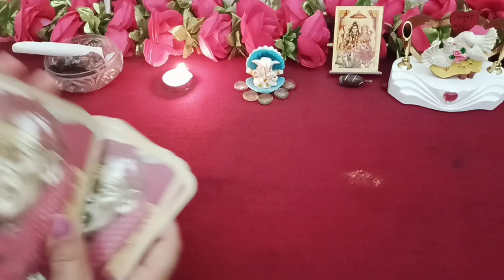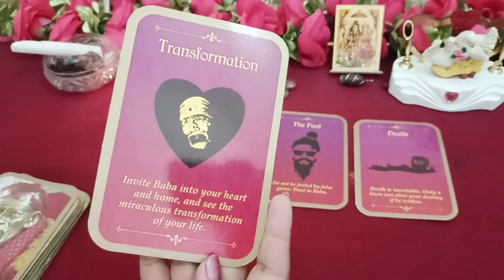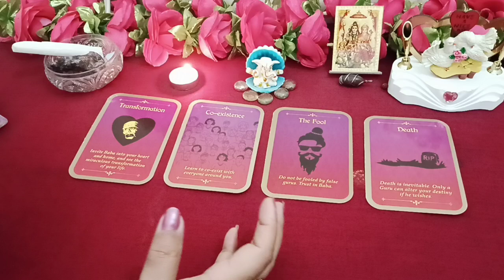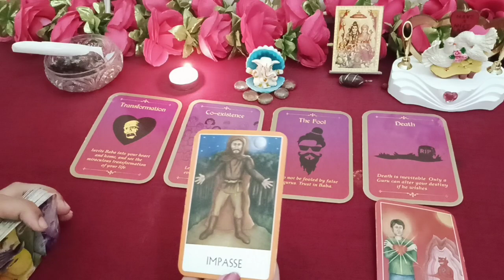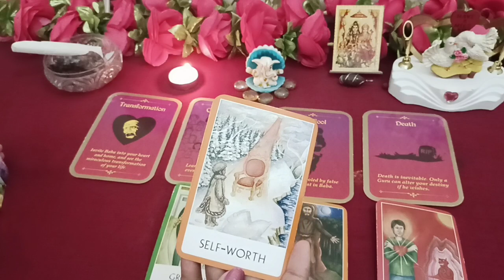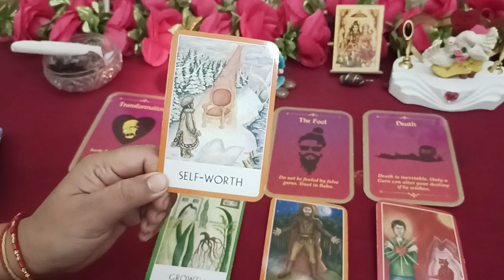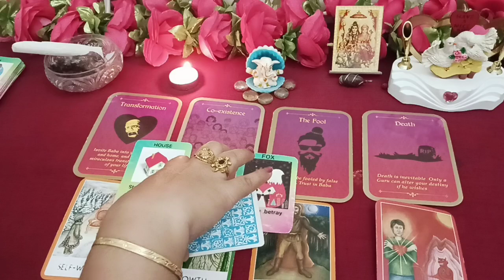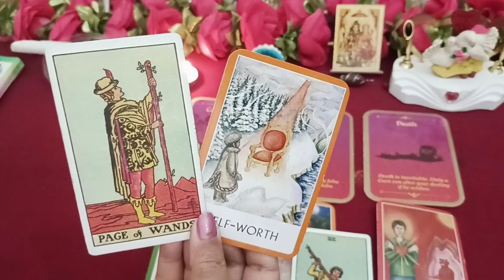सांई बाबा आपको क्या बताना चाहते हैं आपको चेतावनी दी जा रही है by Sarla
, अभी आपको सांई बाबा क्या बताना चाहते हैं चेतावनी दे रहे हैं

collective reading 🙏🥰💓💓💓💓

Time less reading ☺️🥰🤗😃😃Thanks 🙏🥰💓💓💓💓💓person reading ka leya aap mera whatsapp number par massage sand kar sakte hai

1 question ke fees ha 250

30 minutes ke fees ha 1000

Thanks 🙏🙏🙏🙏🙏🙏

Thanks 🙏🙏🙏🙏🙏🙏

Thanks🙏🥰💓💓💓💓💓💓